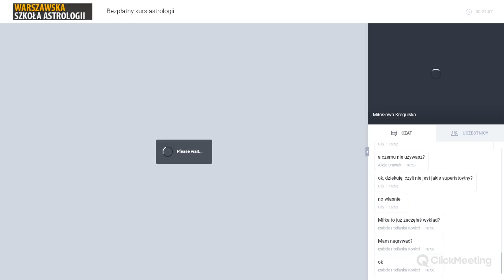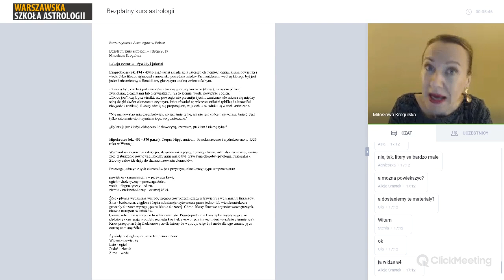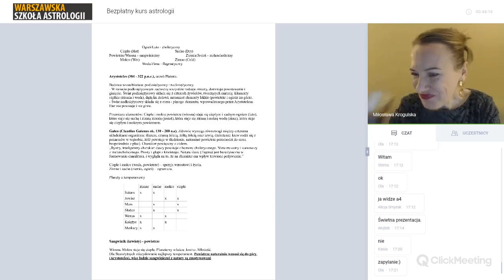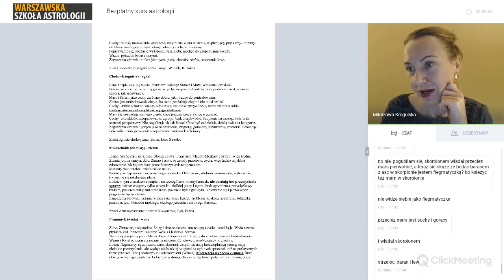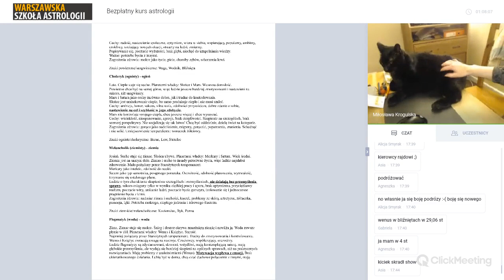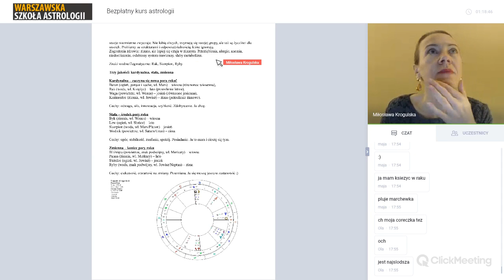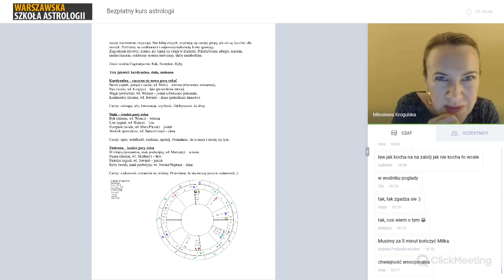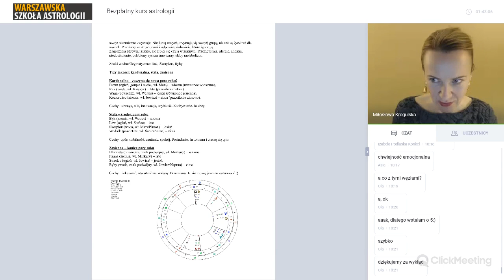Żywioły i jakości - Miłosława Krogulska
Żywioły i jakości w astrologii, wykład w ramach bezpłatnego kursu astrologii, który Stowarzyszenie Astrologów w Polsce prowadzi co roku. Zapisy na kolejną edycję i informacje na